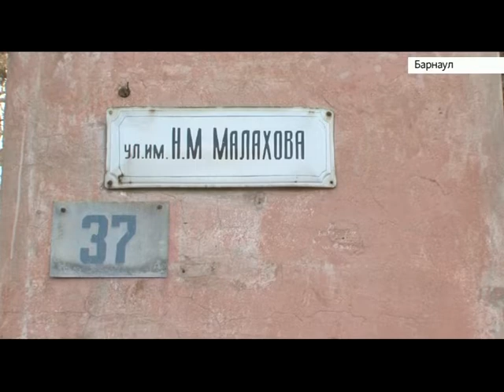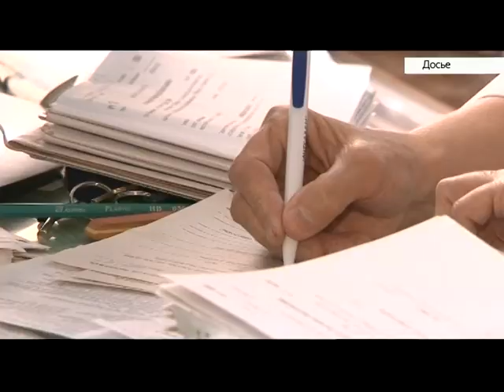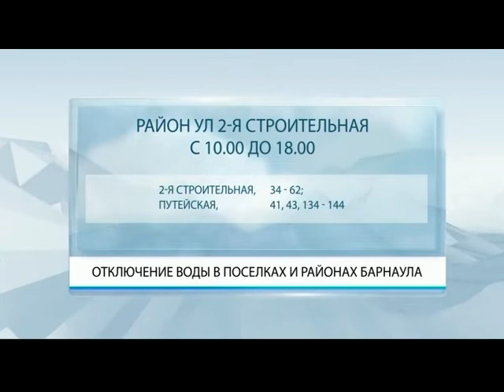Выпуск новостей в 13:00, 19 марта